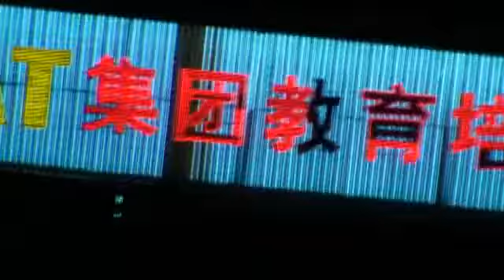Look on Shenzhen at night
Look on Shenzhen at night from my balcony.